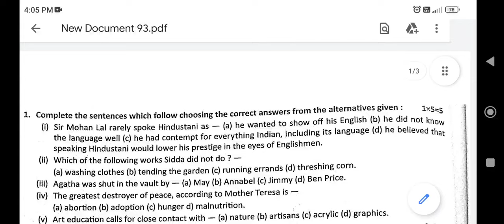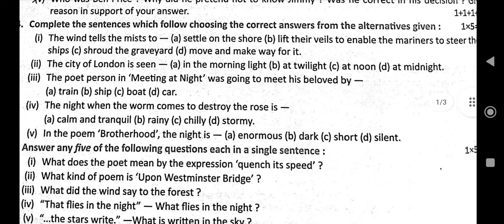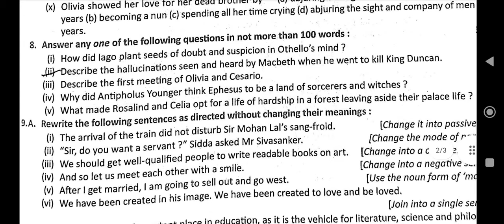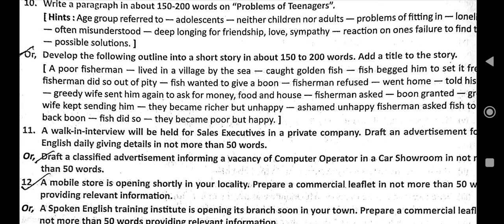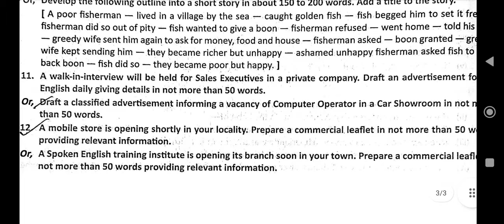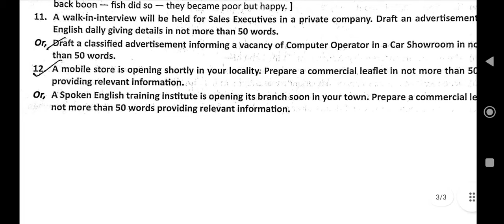class 11 English question 2024// class 11 English suggestion model question